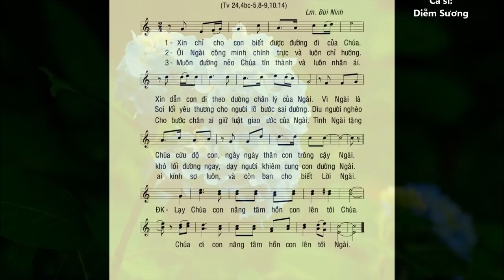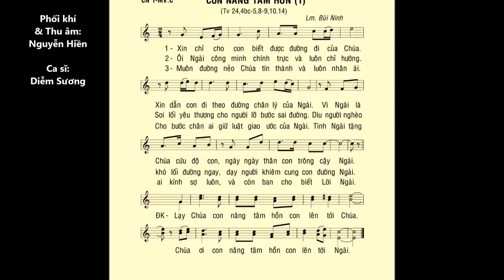Chúa Nhật 01 Mùa VỌNG C – Thánh Vịnh 24 – ĐÁP CA – Cs. Diễm Sương